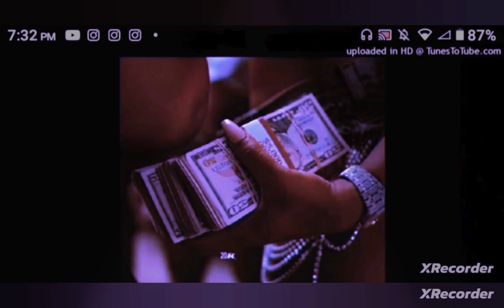CURRENCY LANE COMING SOON 🎶💵🎶🎯🎶